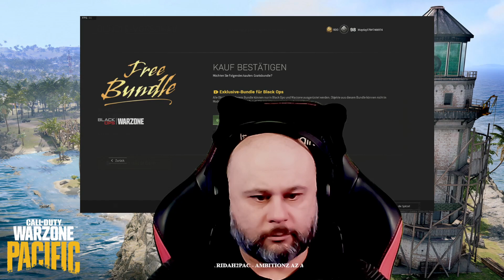Eng/Ger RTX3080 - Warzone